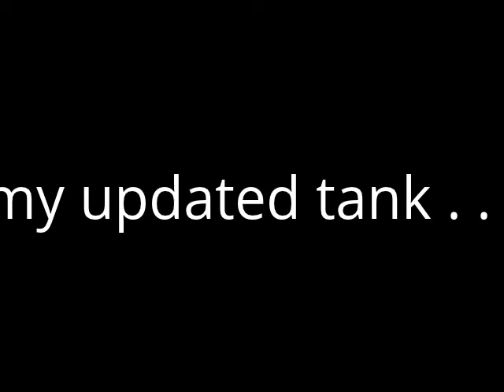my updated tank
my 2 red sub flowerhorn, 2 pacu, 3 oscar and koi's